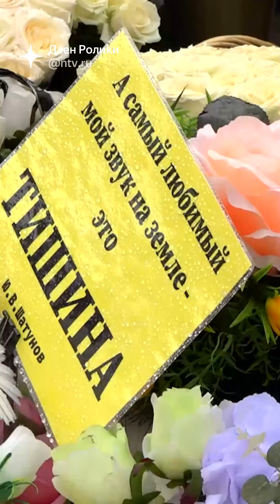На могиле Юрия Шатунова - Все памятные вещи хотят выкинуть на свалку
Видео обзор - на могиле Юрия Шатунова все памятные вещи хотят выбросить на свалку